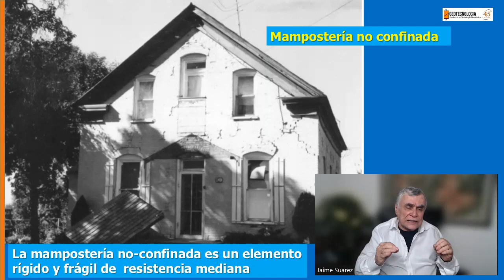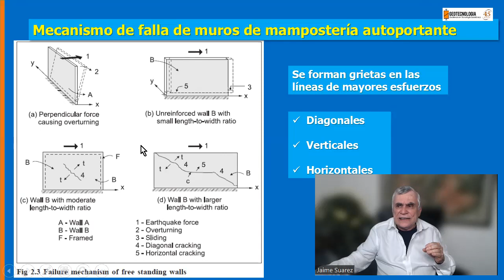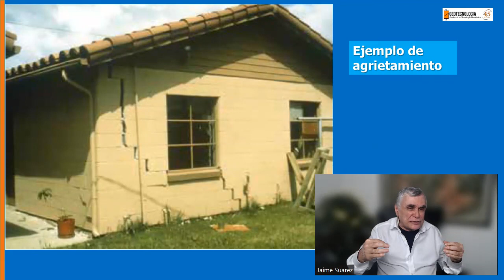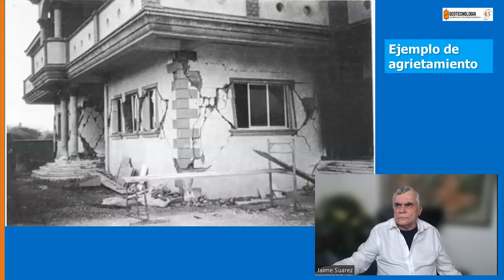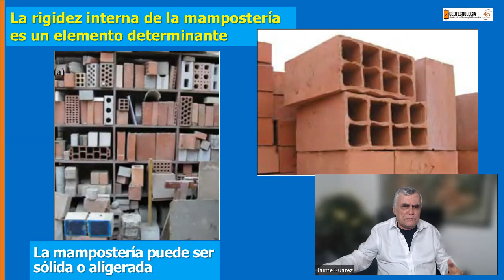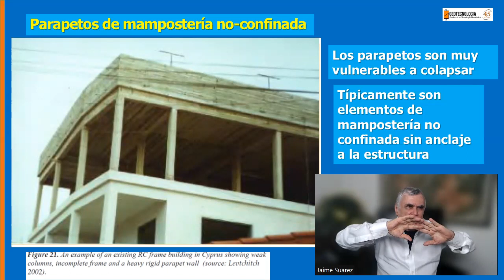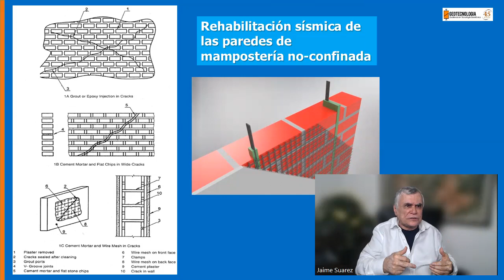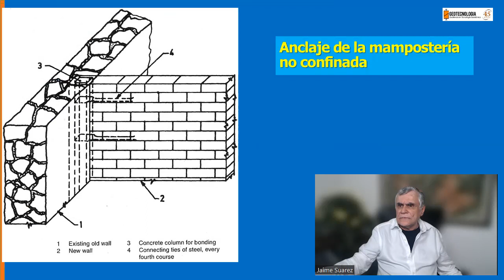SISMICA DE LA MAMPOSTERIA NO CONFINADA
Los muros de mampostería no confinada deben reforzarse estructuralmente.